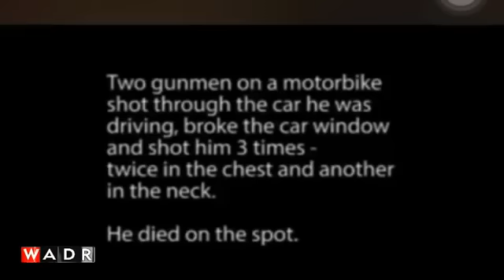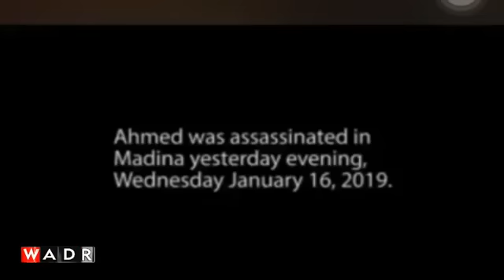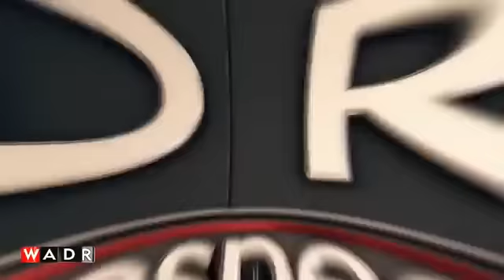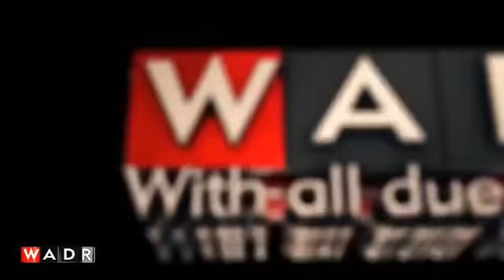THE MEN BEHIND GHANA'S GALAMSEY - WITH ALL DUE RESPECT by Kevin Taylor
Kevin Taylor analyses individuals behind the NPP Galamsey scandals rocking Ghana.